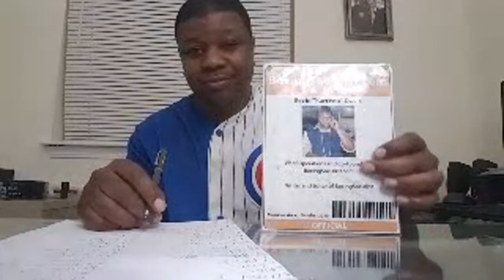The Junkyard Dog Yall Never Knew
WWE and WWF wrestling Superstar Hall of Famer Junkyard Dog was a popular wrestler in the 80s coming from the Midwest and Mid-South wrestling circuit he became a big hit for Vince McMahon's Wrestling Federation he brought in a lot of the African Americans and others alike love the way he danced and moved in the wrestling ring many wrestlers did not understand his popularity but there was a part of the Junkyard Dog you guys never knew .